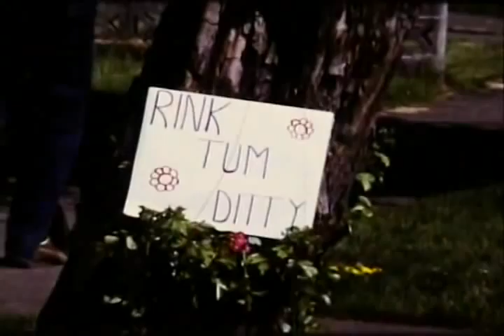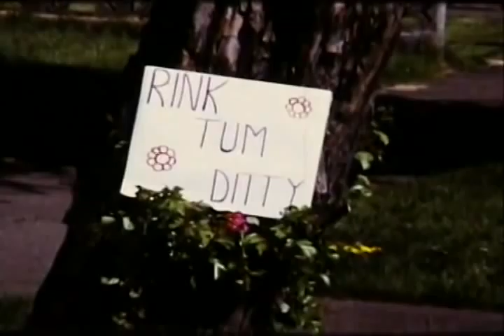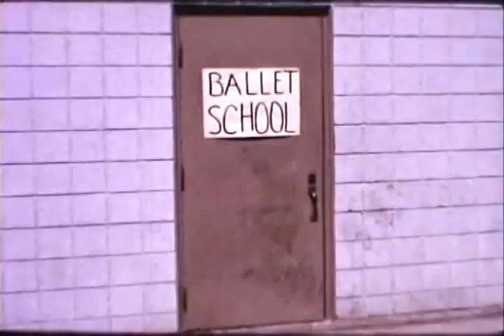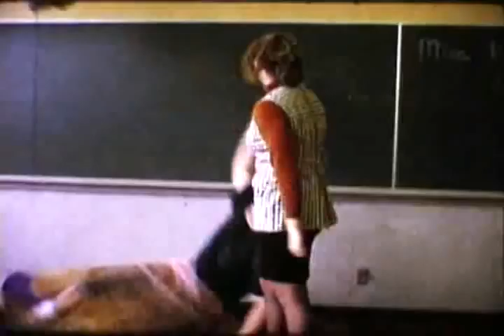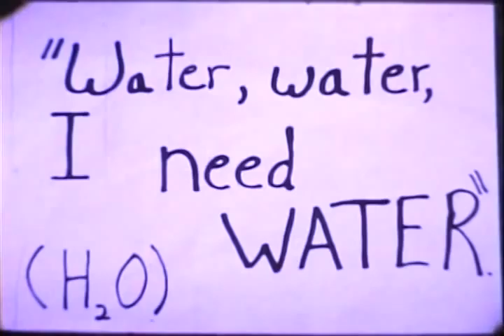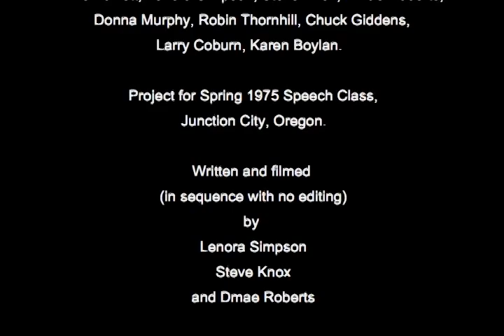Rink Tum Ditty (1975)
Filmed by the Junction City High School speech class in 1975 in Junction City, Oregon.  This silent movie was shot in sequence with no editing.  Dmae Roberts added music and sound to this archival short film.  Written and filmed by Steve Knox, Dmae Roberts and Lenora Simpson.

Cast in order of appearance:
Mike Barrett, Lenora Simpson, Steve Knox, Dmae Roberts, Donna Murphy, Robin Thornhill, Chuck Giddens, Larry Coburn, Karen Boylan.